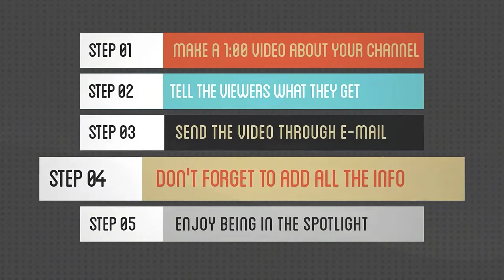Noob TV Spotlight - LILH3R0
Music ( Intro/Outro ) - Machinimasound /Dance of the pixies